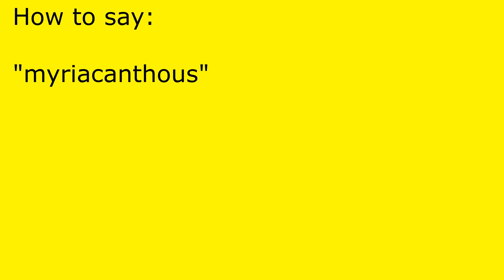How to pronounce myriacanthous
myriacanthous pronunciation.